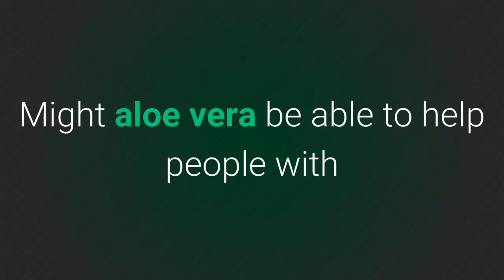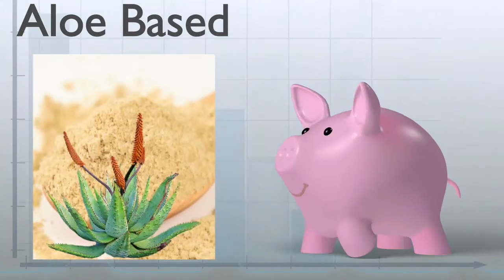Doctors Recommend Aloe Vera Type 2 Diabetes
Benefits of Aloe on Blood Sugar Levels

Research suggests that the intake of aloe before meals can help improve blood glucose levels. Aloe Polymannose - the active substance in the aloe vera plant, also called Acemannan, show promising results with aiding people with diabetes.

Aloe has been also linked with the decrease of blood lipids (or fats)in people with significantly high levels of these fat molecules in the blood.  This finding would include people with type 2 diabetes and people with acute hepatitis (liver disease).

It's time to go green! Add aloe to your diets. Aloe is not just for people that have a health challenge, it is for everybody. The young and the old can benefit from its digestive support properties.

Where can I buy Quality Aloe Vera, Aloe Polymannose products?

Share with people you love and care about.

These statements have not been evaluated by the FDA. Food, Plants, Products are not intended to diagnose, treat, cure or prevent any disease.